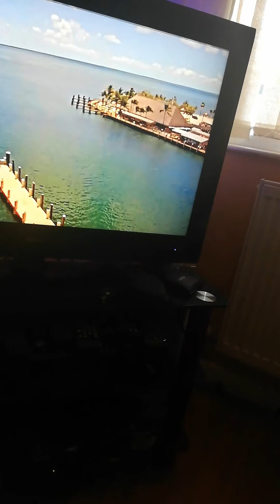5 May 2020